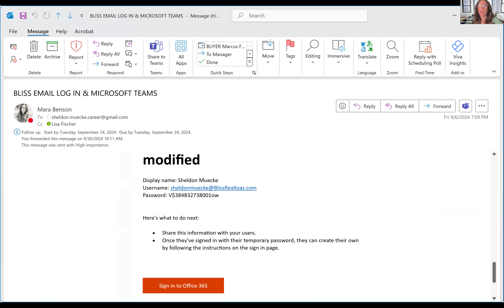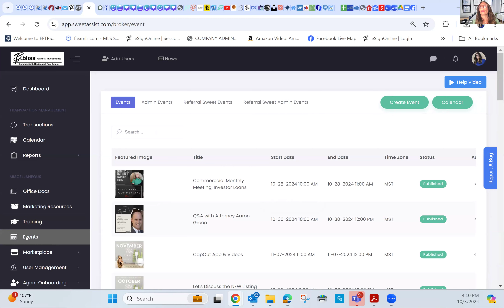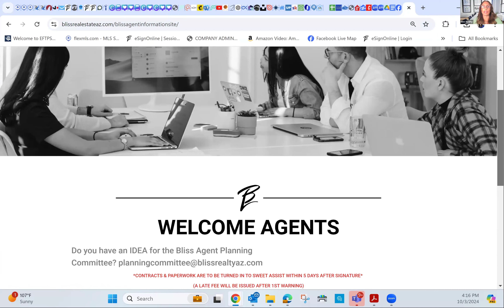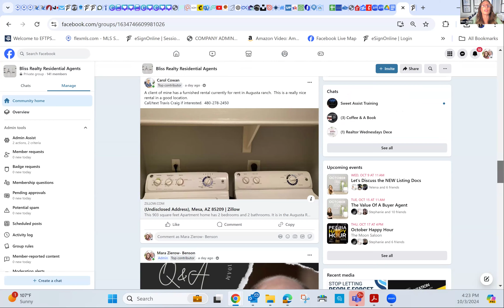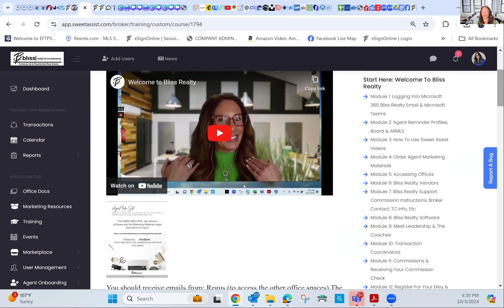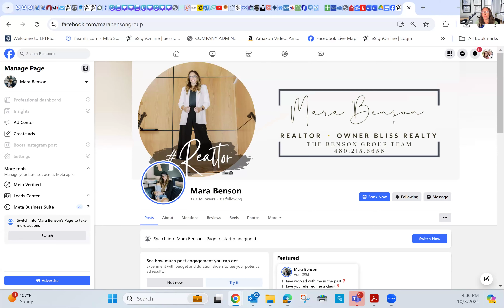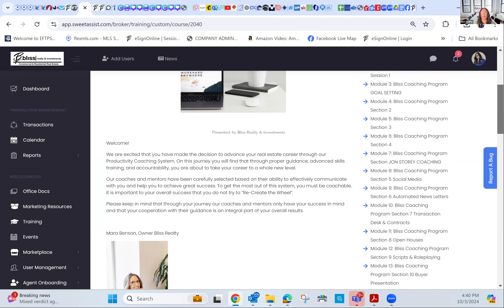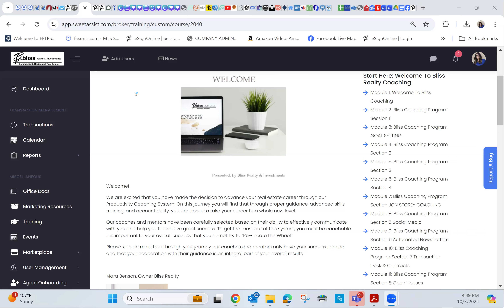Monthly New Agent Orientation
Thank you for joining the Bliss family!  We will walk you through how to access our systems, and the emails that you should have received when onboarding.